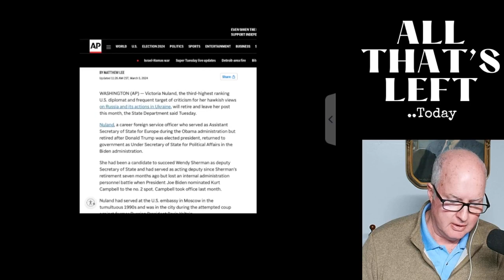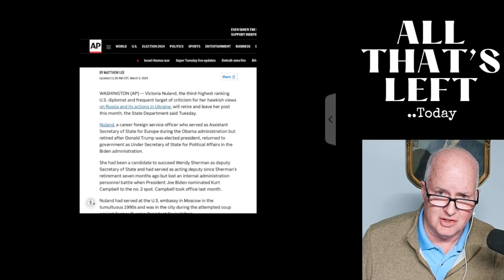Nervous Autocrats: Steve Bannon is afraid NATO will stabilize Ukraine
Let's look at Steve Bannon and his ally, Jack Posobic, who are deathly afraid that NATO will ultimately stabilize Ukraine thereby hurting a fellow autocrat, Putin. Let's look at why Bannon, Trump and Carlson Tucker praise Putin and what their goal is and... what their 'camoflage' is.